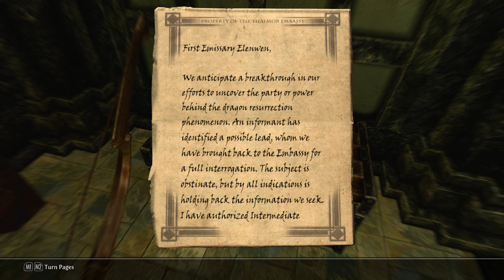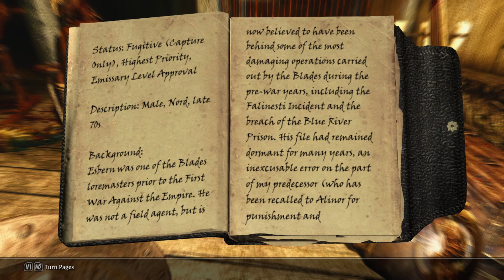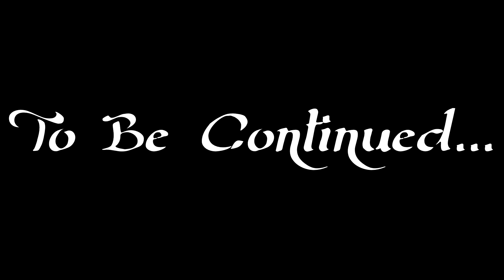Let's Play Skyrim - Chapter 2: Episode 2 - Enter the Embassy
Time for some snooping around the Thalmor HQ in Skyrim!

Check us out on Tumblr!